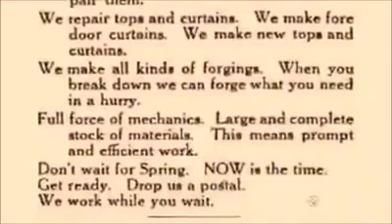FREDERICK D. PATTERSON- Internubian Videos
FREDERICK D. PATTERSON was the first African-American to own and operate an car manufacturing business

The C.R. Patterson & Sons Company was a carriage building firm, and the first African American-owned automobile manufacturer. The company was founded by Charles Richard Patterson, who was born into slavery in April 1833 on a plantation in Virginia. His parents were Nancy and Charles Patterson. Patterson escaped from slavery in 1861, heading west and settling in Greenfield, Ohio around 1862.

At some point after his arrival in Ohio, Patterson went to work as a blacksmith for the carriage-building business, Dines and Simpson. In 1865 he married Josephine Utz, and had five children from 1866 to 1879. In 1873, Patterson went into partnership with J.P. Lowe, another Greenfield-based carriage manufacturer. Over the next twenty years, Patterson and Lowe developed a highly successful carriage-building business.

In 1893 Patterson bought out J.P. Lowe’s share of the business and reorganized it as C.R. Patterson & Sons Company. The company built 28 types of horse-drawn vehicles and employed approximately 10-15 individuals. While the company managed to successfully market its equine-powered carriages and buggies, the dawn of the automobile was rapidly approaching.

Charles Patterson died in 1910, leaving the successful carriage business to his son Frederick who in turn initiated the conversion of the company from a carriage business into an automobile manufacturer. The first Patterson-Greenfield car debuted in 1915 and was sold for $850. With a four-cylinder Continental engine, the car was comparable to the contemporary Ford Model T. The Patterson-Greenfield car may, in fact, have been more sophisticated than Ford’s car, but C.R. Patterson & Sons never matched Ford’s manufacturing capability.

Estimates of Patterson-Greenfield car production vary, but it is almost certain that no more than 150 vehicles were built. The company soon switched to production of truck, bus, and other utility vehicle bodies which were installed atop chassis made by major auto manufacturers such as Ford and General Motors. Its school bus bodies in particular became popular as Midwestern school districts began to convert from horse-drawn to internal-combustion-fired transportation by 1920.

Around 1920, the company reorganized as the Greenfield Bus Body Company but after ten years of steady, if unspectacular growth, the Great Depression sent the company into a downward spiral. Frederick Patterson died in 1932, and the company began to disintegrate in the late 1930s. Around 1938, the company moved to Gallipolis, Ohio, changing its name again to the Gallia Body Company in an attempt to restart its prior success. The attempt failed and the company permanently closed its doors in 1939. Like many other small auto manufacturers, the company was unable to compete with Ford, General Motors, Chrysler, and other large automobile manufacturers.

No Patterson-Greenfield automobiles are known to have survived to the present, but some C.R. Patterson & Sons carriages and buggies are extant.
Pan - African Social Network. Promoting Education,Culture, Personalities, Talent's, Businesses & Much More